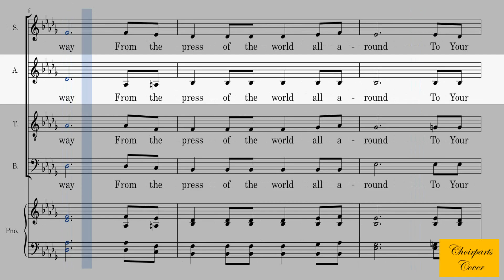As We Come To You In Prayer - Alto